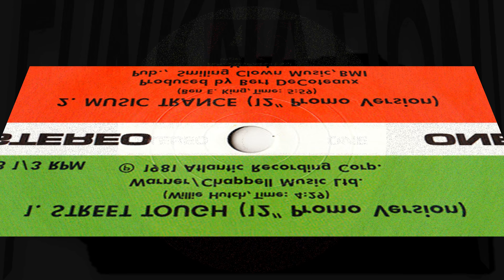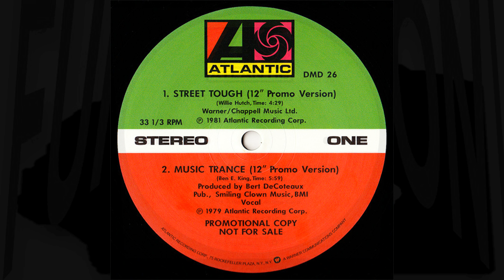Ben E. King ‎– Street Tough